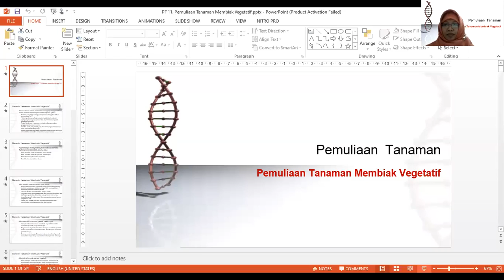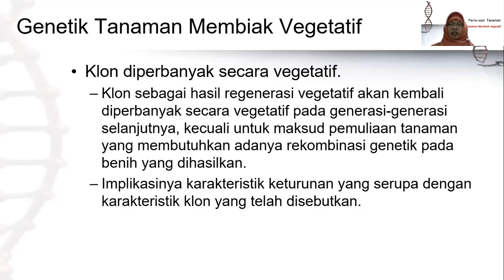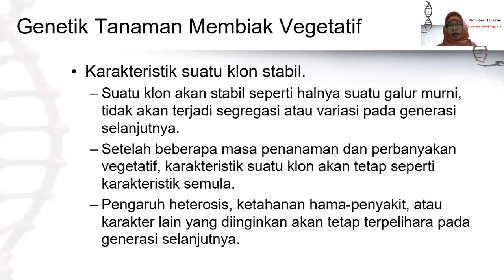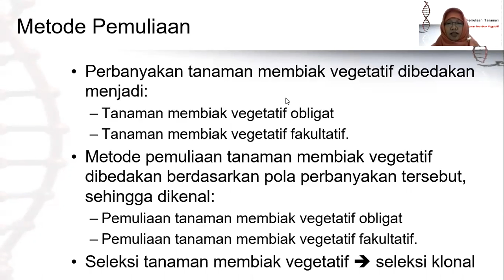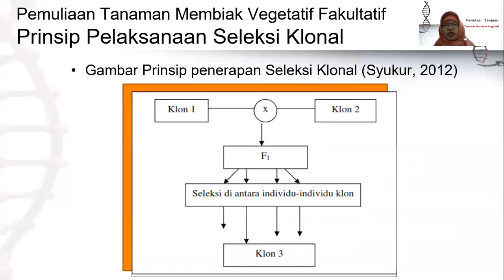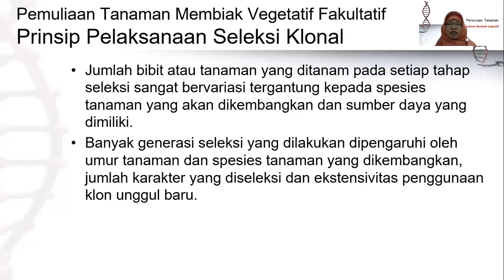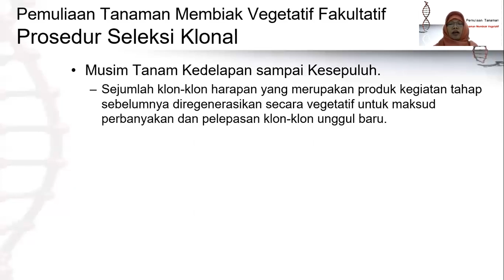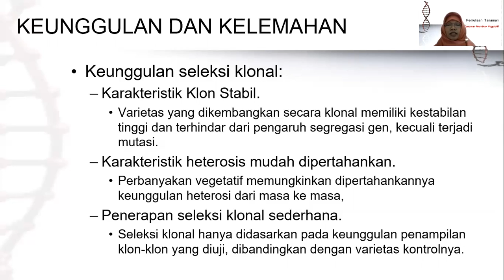Kuliah Pemultan Ke-11 : Pemuliaan Tanaman Membiak Vegetatif (Dyah Susanti, S.P., M.P)